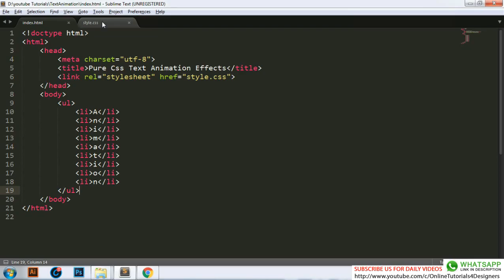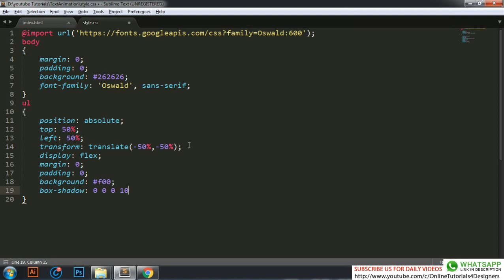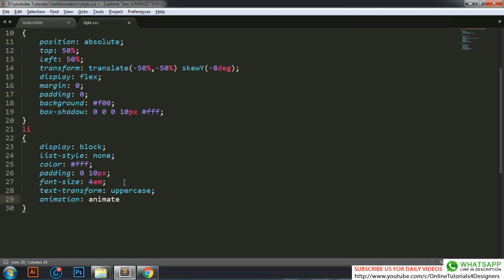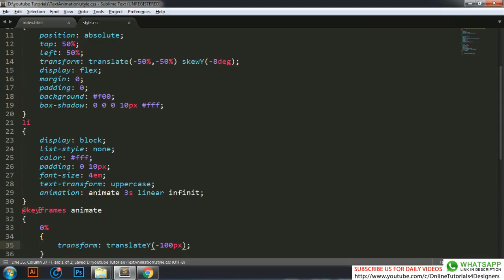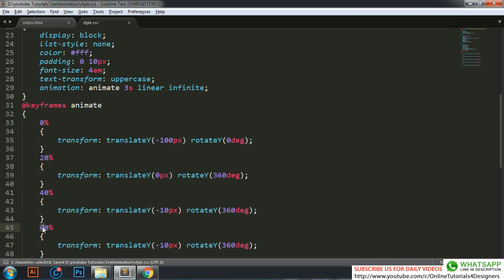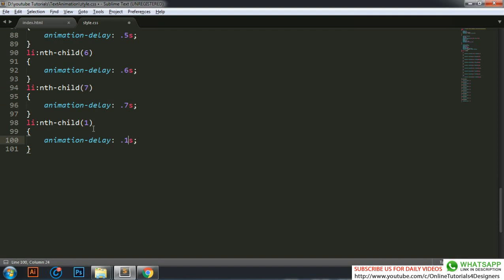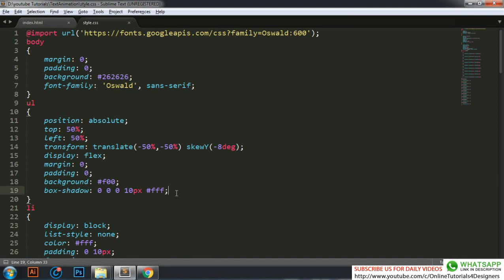Pure CSS Text Animation - CSS Animation Effects - Html Css Tutorial For Beginners